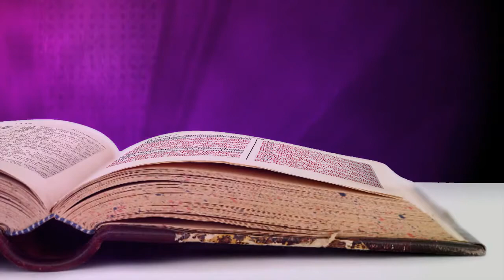Dawn learning a Hebrew Song: Loche Dodi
This is Dawn Learning a Hebrew song for Passover...The last year of her life she came to understand the importance of both the Old & New Testaments...and she wanted to do something special for Passover...this is a recording of day one learning a Hebrew song... I miss her so much at times it hurts...Blessings

This song is a traditional Sabbath song sung to the tune of "All of Me." Here are the words in English

Boi v'shalom,  ateret baʿalahh,
 Come in peace, crown of her husband,

 Gam b'rinah,      uv'tzaholah
 Both in happiness, in song and in jubilation

 Tokh emunei  am segulah
 Among the faithful of the treasured nation

 Boi Khallah!
 Come O Bride!

 Boi Khallah!
 Come O Bride!

 Lecha dodi likrat khallah
 Come, my friend, to meet the bride;

 p’nei Shabbat n’kabellah!
 let us welcome the presence of the Sabbath.

 p’nei Shabbat n’kabellah!

 Boi Khallah!
 Come O Bride!

 Boi Khallah!
 Come O Bride!

 Boi Khallah!
 Come O Bride!

 p’nei Shabbat n’kabellah!

 p’nei Shabbat n’kabellah!

 Boi Khallah!
 Come O Bride!